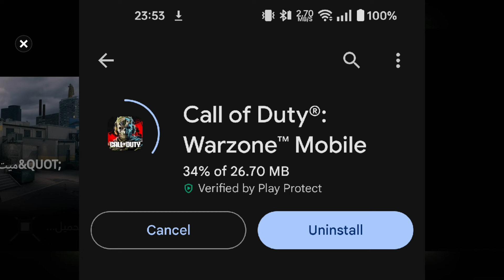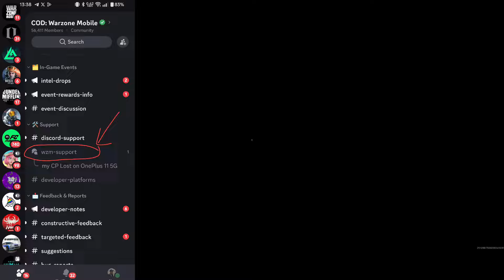عاااجل🚨‼️كيف ترجع CP المفقود بحسابك✅ بعد تحديث أمس📲 وارزون موبايل 🪂 Warzone Mobile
تحميل لعبة كود وارزون موبايل COD Warzone Mobile

Call of Duty®: Warzone™ Mobile

للمشاركة في القيف اواي تابعني على حسابي انستغرام وتيكتوك واترك تعليق وحظ سعيد للجميع 🎁🥳
■حسابي تيكتوك الرسمي والجديد: